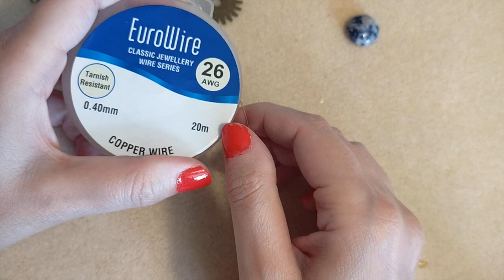DIY Tutorial. Video tecnica: incastonatura con wire e rondelle Collaborazione con BeeBeeCraft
Ciao a tutti! Spero che il tutorial vi sia di ispirazione! Buona visione e buona giornata.

Materiale necessario:
- Pendenti a forma di ingranaggio
- cabochon
- Wire
- Anellini
- finiture di vostra scelta